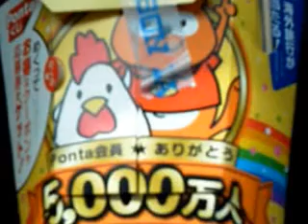ローソンのからあげクン やっぱり定番の味が良いですね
からあげクン
からあげクン お願いランキング
からあげクン レシピ
からあげクン 冷凍
からあげクン カロリー
レンジdeからあげクン
からあげクン オリーブ
ローソン からあげクン
からあげクン 糖質
からあげクン音頭
からあげクン はてな味
からあげクン レッド
からあげクン 種類
からあげクン 親子丼味
からあげクン オリーブ味
からあげクン 作り方
からあげクン ランキング
からあげクン 通販
からあげクン ハテナ味
からあげクン 原材料
からあげクン 歴史
からあげクン 肉
からあげクン 川越
からあげクン パッケージ
からあげくん NARUTO
からあげくん ちょい足し
からあげくん カロリー
からあげくん レシピ
からあげくん 種類
からあげクン 1986
からあげクン 25周年
からあげクン ?味 カルボナーラ
からあげクン ?味 答え
からあげクン Facebook
からあげクン news
からあげクン けいおん
からあげクン すだち
からあげクン すだち味
からあげクン にんにくラー油
からあげクン ゆずこしょう
からあげクン ゆずポン酢
からあげクン イベント
からあげクン カルボナーラ
からあげクン カレー味
からあげクン クリスマス
からあげクン ストラップ
からあげクン スパイダーマン
からあげクン タルタルソース
からあげクン トリプルジャン
からあげクン トリプルペッパー
からあげクン ドアラ
からあげクン ハテナアジ
からあげクン バスケット
からあげクン 下野
からあげクン 中津
からあげクン 仙台味噌
からあげクン 北海道ザンギ
からあげクン 味
からあげクン 増量
からあげクン 妖精
からあげクン 宇佐しょうゆダレ味
からあげクン 徳島すだち味
からあげクン 手羽先
からあげクン 新商品
からあげクン 新潟カレー味
からあげクン 業務用
からあげクン 歌
からあげクン 海鮮塩ダレ味
からあげクン 甘辛ごま味
からあげクン 紀州南高梅
からあげクン 販売
からあげクン 醤油せんべい
からあげクン 醤油せんべい味
からあげクン 醤油ダレ味
からあげクン?
からあげクンつながるストラップ
からあげクンのうた
からあげクンのストラップ
からあげクンの歌
からあげクン一家と仲間たちの相関図
からあげクン一年分
からあげクン温度
からあげクン音頭 歌詞
からあげクン音頭2012
からあげクン音頭2012 歌詞
からあげクン音頭リリリリ★リミックス
からあげクン鶏じゃない
ローソン からあげくん
1986年 からあげクン
かりあげクン からあげクン